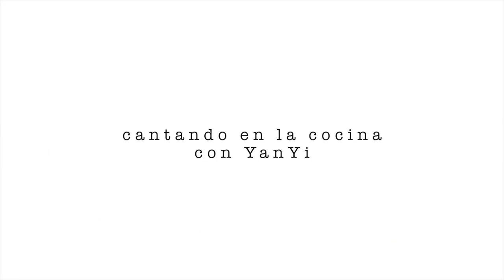CHINA BORICUA Probando COMBINACIONES DE COMIDAS RARAS!!! *vomité**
QUE ES LA QUE HAY CORILLO YANSTER !!
Corillo!!!
Diancheeeee hoy estamos probando combinaciones de comidas extrañas !! Encontré un articulo de Buzzfeed y pues hoy probamos 6 de ellos aquí!
La verdad que estas mezclas de comida son de otro mundo !

Chekiamosss 💙